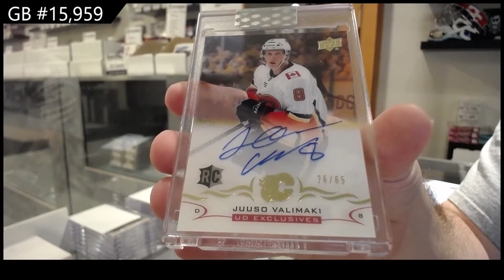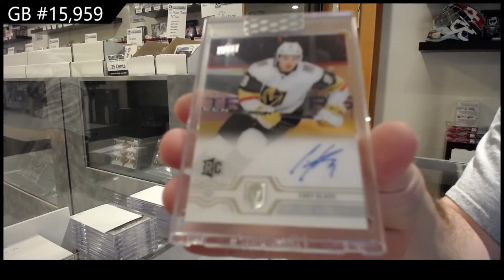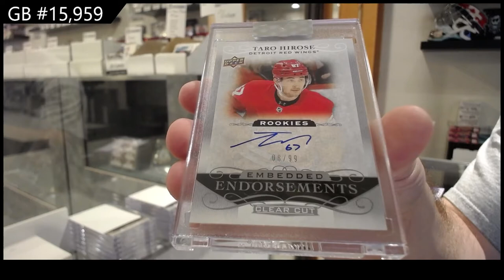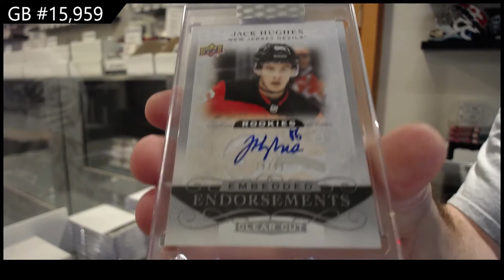18-19 UD Clear Cut & 19-20 UD Clear Cut Hockey 7 Box Break - C&C GB #15,959